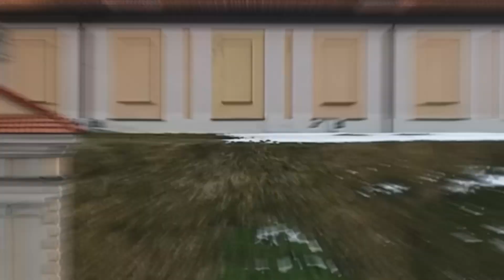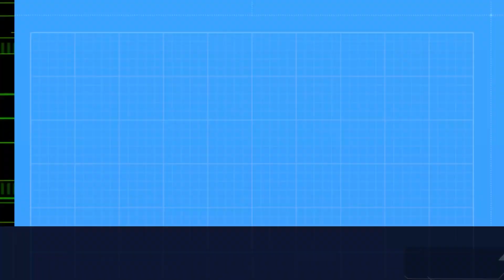Top 10 Must-Visit Places in Greece || Europe Travel Guide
Discover Greece: Top 10 Must-Visit Places for an Unforgettable Experience

If you're planning a trip to Greece, you won't want to miss these 10 must-visit places! In this YouTube video, we'll take you on a virtual tour of the most beautiful and historic destinations in Greece.

In Athens, the country's capital, we'll explore the iconic Acropolis, the Parthenon, and the ancient Agora. Then, we'll head to Santorini, a stunning island known for its blue-domed churches and breathtaking sunsets. We'll also visit the beautiful island of Mykonos, famous for its white-washed buildings and picturesque windmills.

We'll take you to the historic city of Thessaloniki, known for its Byzantine architecture and rich cultural heritage. We'll then head to the Meteora monasteries, perched atop towering rock formations and offering breathtaking views of the surrounding landscape.

For beach lovers, we'll showcase the stunning beaches of Crete, including the pink sand beach of Elafonisi and the crystal clear waters of Balos Lagoon. We'll also visit the beautiful island of Rhodes, home to the impressive Palace of the Grand Master of the Knights.

We'll take you to the stunning island of Corfu, known for its lush greenery and Venetian architecture.

Whether you're interested in history, culture, or just soaking up the sun on a beautiful beach, Greece has something for everyone. So sit back, relax, and join us on this virtual tour of 10 places worth visiting in Greece.

Topics Covered:

Greece travel destinations
Top places to visit in Greece
Greek islands travel guide
Ancient sites in Greece
Best beaches in Greece
Greek cuisine and food experiences
Greek culture and traditions
Greece travel tips
Island hopping in Greece
Greek history and mythology